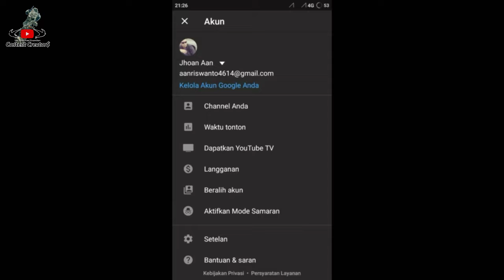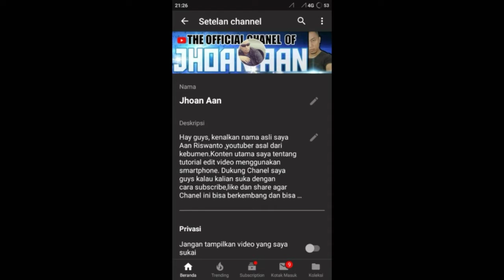Cara Mengganti Tampilan Warna Di Chanel YouTube Sendiri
Ok guys hy, welcome back with me Jhoan Aan, video x ini cara merubah tampilan warna banner di Chanel YouTube kita sendiri,